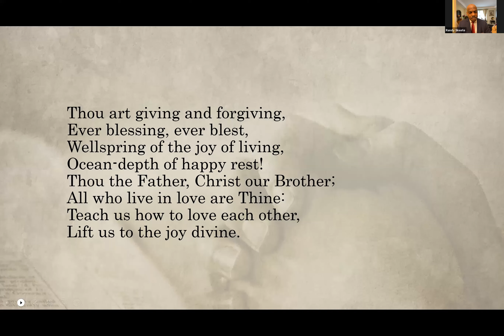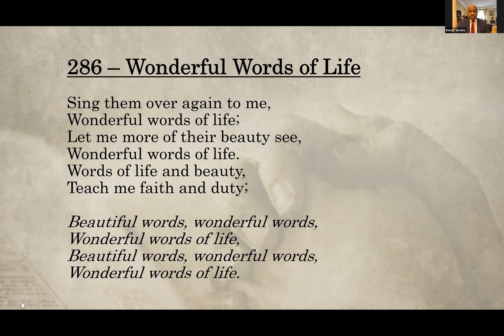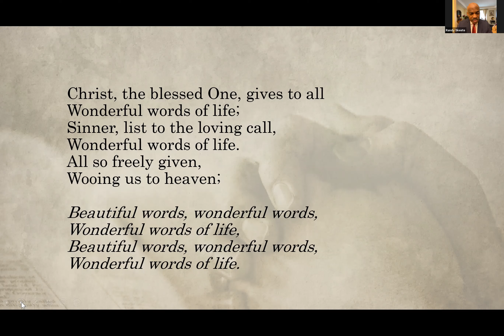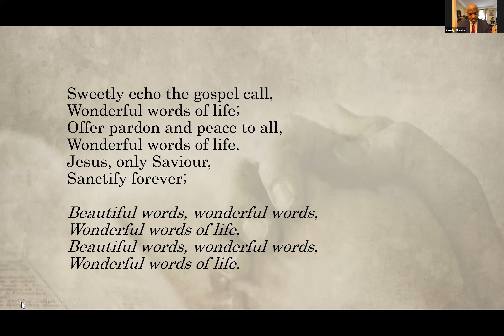Sabbath Service-June 5th 2021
Elder Randy Skeete